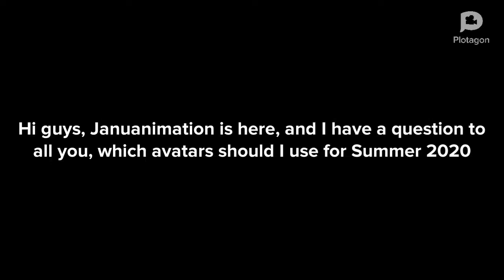A question for all my fans ( Including Vyond and Plotagon user)